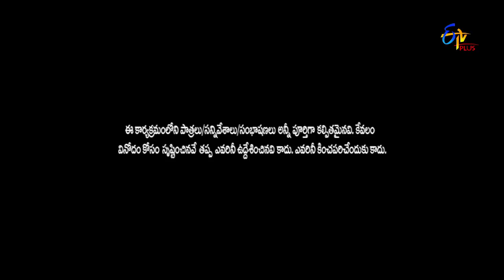Pove Pora | Intro | 17th August 2018 | ETV Plus